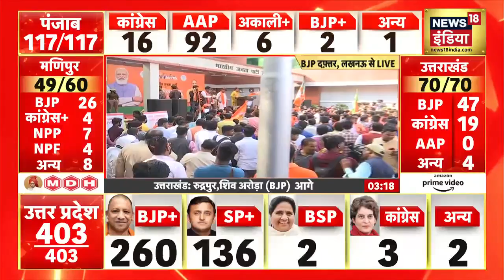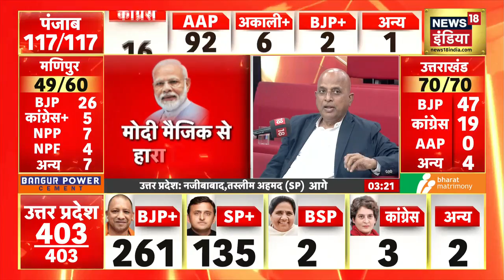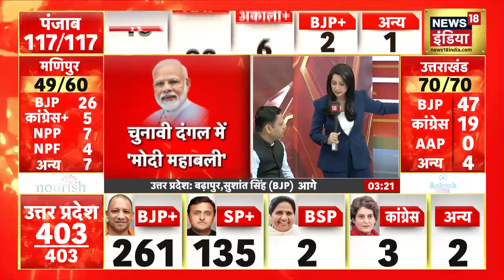UP Election Result 2022: BJP दफ्तर पहुंचेंगे CM Yogi और खेलेंगे होली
UP Election Result 2022: होली से पहले ही BJP के दफ़्तर के बाहर जोगीरा सा रा रा हुआ शुरू.  ऐसी सूचना है की CM योगी बीजेपी कार्यकर्ताओं के साथ होली खेलेंगे.